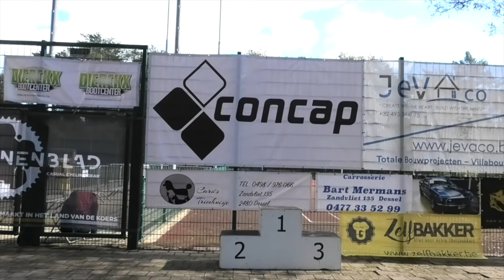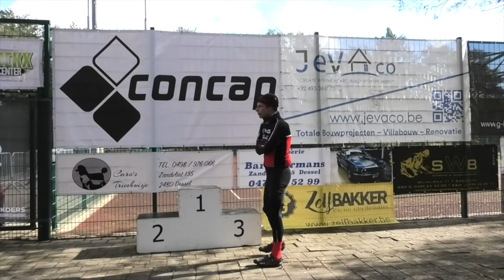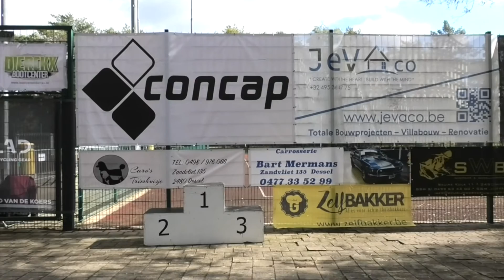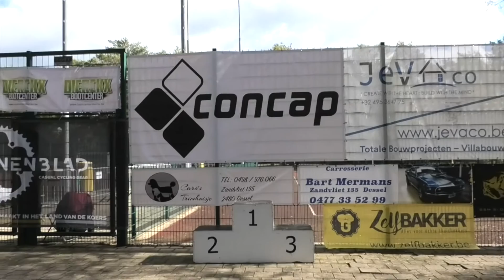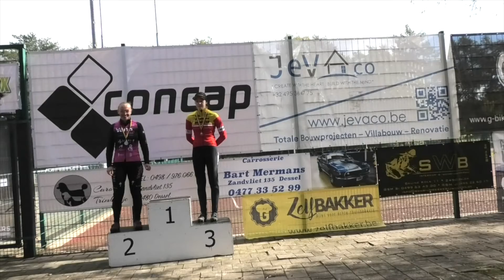8-10-2022 Mol MTB Vrije reeks & Mols kampioenschap